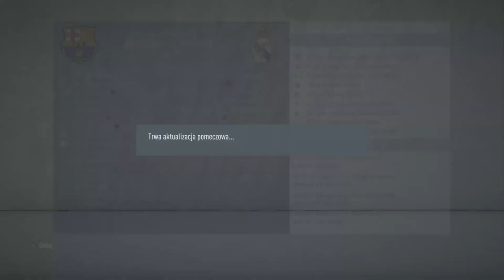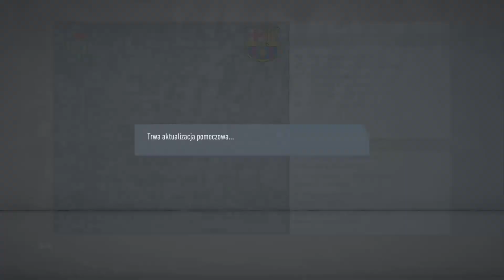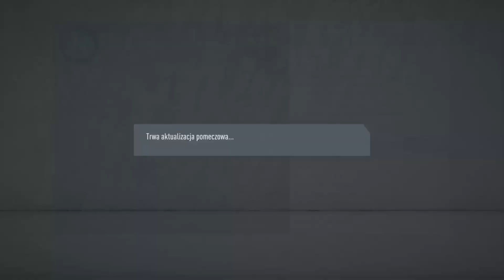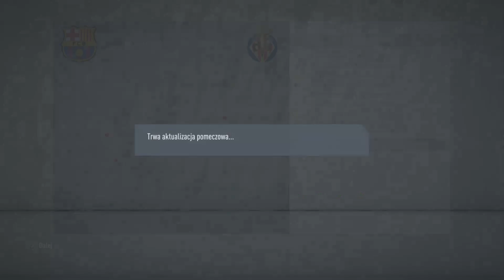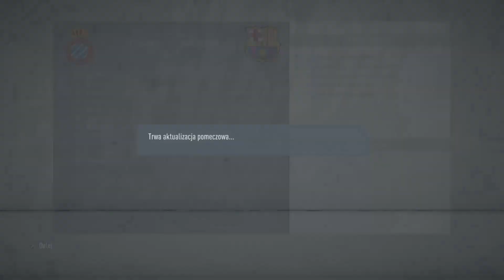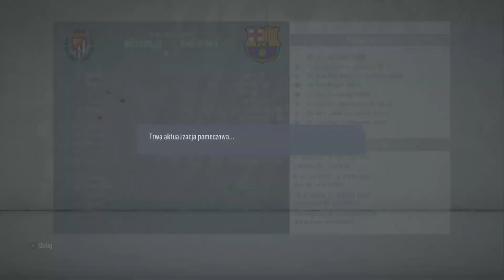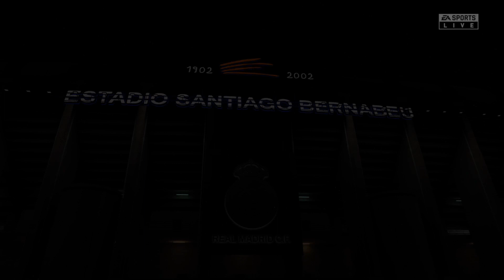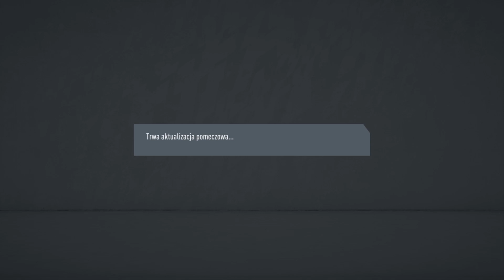FIFA 20 ODCINEK 05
SYMULOWANA KARIERA FC BARCELONA ZACHĘCAM DO OGLĄDANIA ORAZ SUBSKRYPCJI .CHCESZ MNIE WESPRZEĆ BĘDZIE MI MIŁO